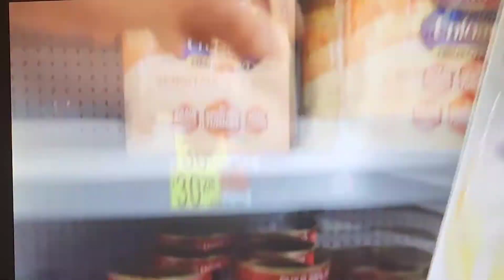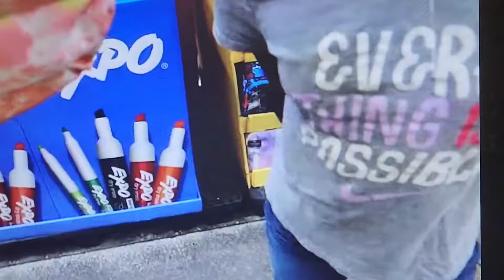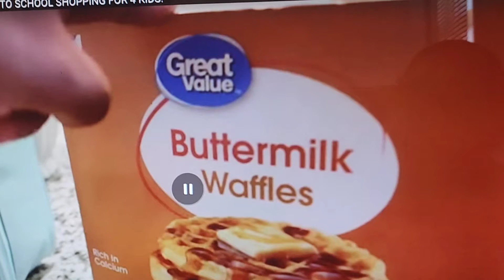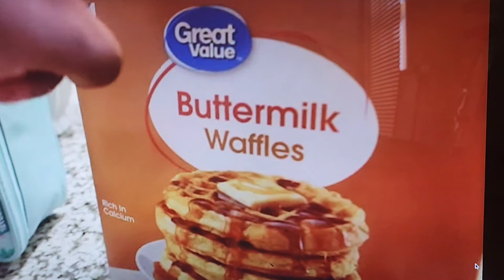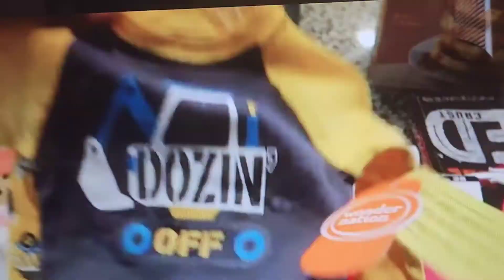My Jazzy life Back to School Shopping for 4 kids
Jazzy you are so crazy